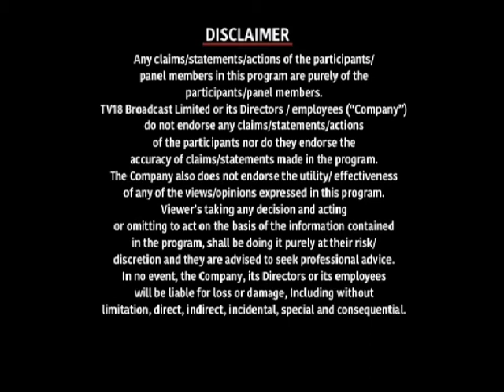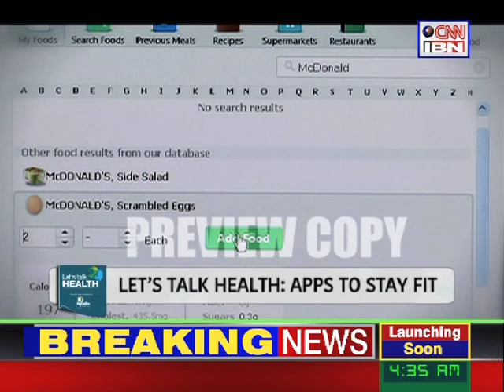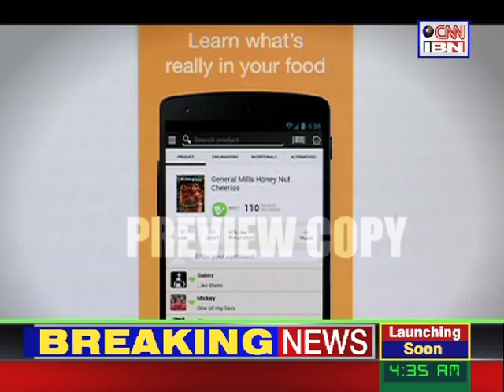Obesity and bariatric surgery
Dr Arun Prasad talks about obesity, bariatric and robotic surgery on CNN IBN television program jointly done with Apollo Hospital entitled lets talk health